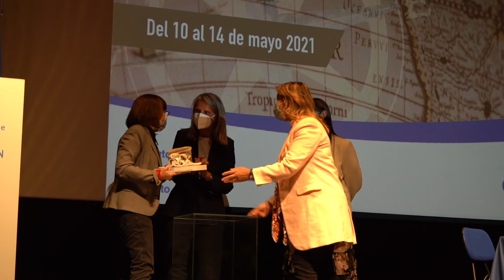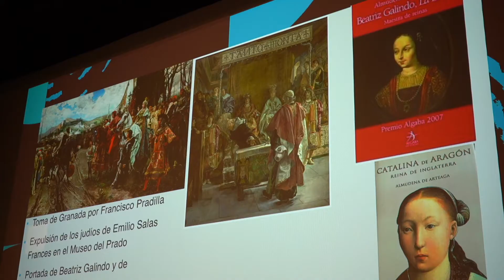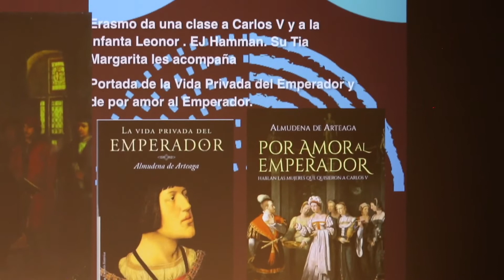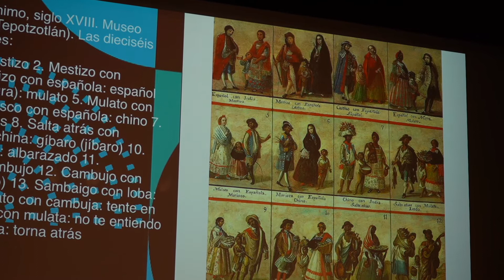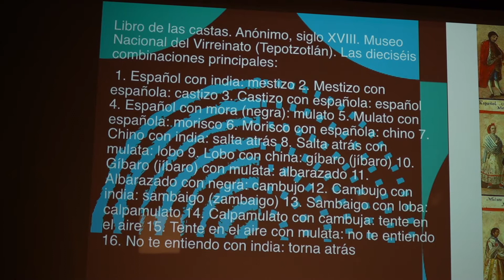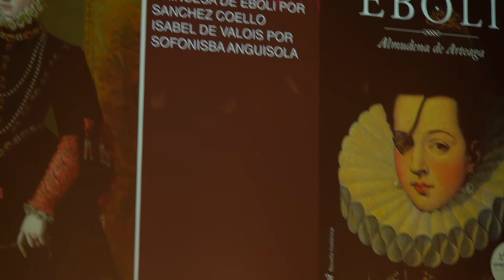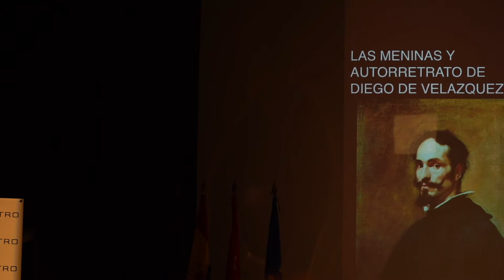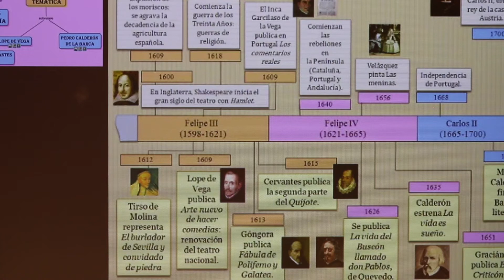III Semana de Novela Histórica de Pozuelo de Alarcón: Escritores al rescate de la historia de España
Viernes14
Almudena de Arteaga
El alcance universal de la cultura española en el siglo de oro